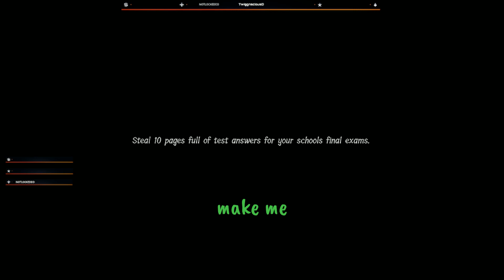Lunch Lady yearns for thee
Screwing around in lunch lady. This is the first video edited by me! Future videos will also  be edited by me so quality will be not as good as usual.